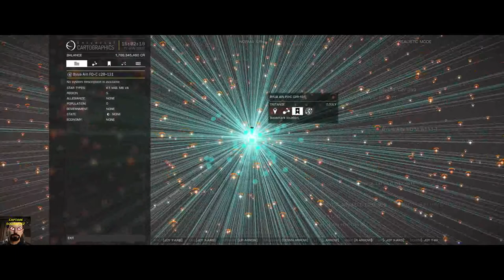Elite Dangerous - Heading Back To Bubble From Beagle Point PT14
This is of a play thru on the 18th Jan 2021. I had to split the video into 3. So, this is Part 2 of 3 for the 18th.
Elite Dangerous - By Frontier Development
PC Version
Ultra Settings
HD Quality / 60FPS